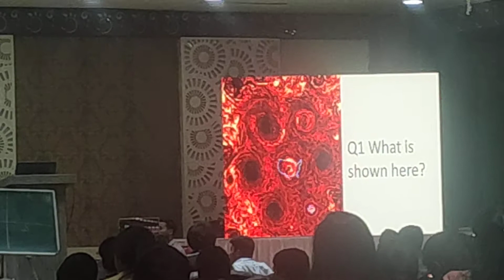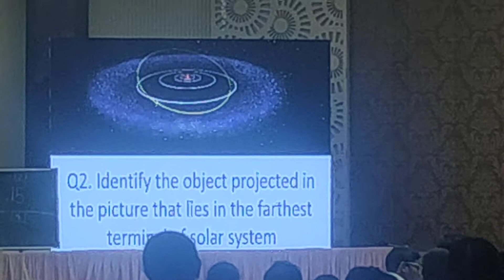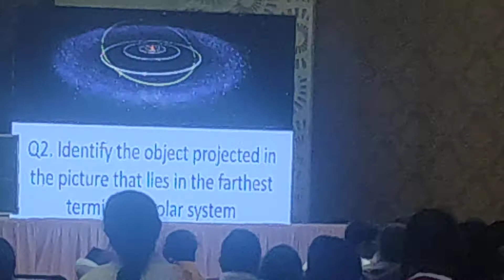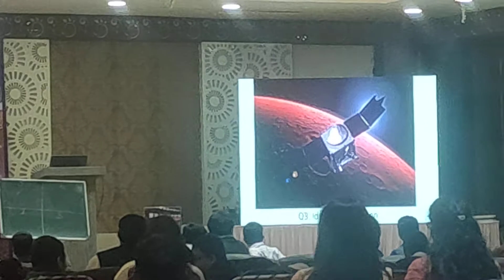Isro quiz at exhibition 2020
Bidhan sisu udyan